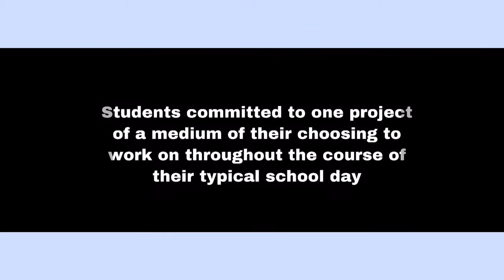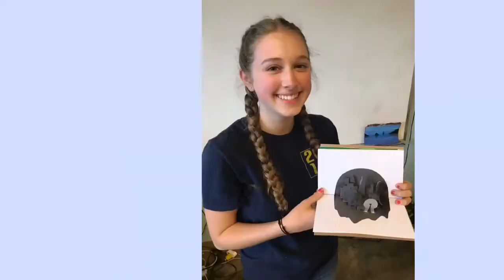Covenant High School 2k19 Art Marathon!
Covenant High School was inspired by the Rhode Island School of Designs’ winter course session in which the students take part in a drawing marathon. 19 high school students spent the school day- eight straight hours- hard at work on projects of their choosing. The day, which was one of growth, creativity, community, and fun, was also one of hard work.

NOT OUR AUDIO
Picture & Video credits to original owners